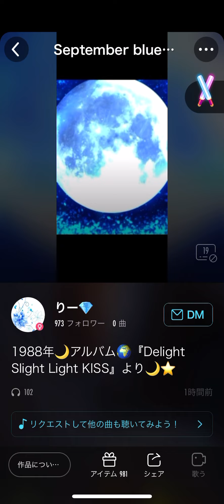September Blue Moon 松任谷由実 ［cover］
September Blue Moon